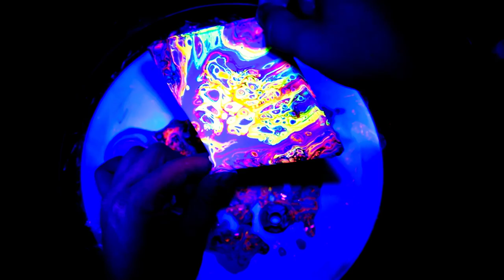Miniature neon boiler maker! 😁💜 (acrylic pour/fluid art)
Trying out Christina Welch's boiler maker technique... On a tiny, NEON, scale! Definitely will be trying this again with non fluorescent paints.

Questions? ideas? Just want to say hi?

✨Etsy shop  (more stuff being added for realsies this time!)✨

❇️Instagram, my main pic feed. Like. Everything gets posted over there. Even art that doesnt make it on here:

✴️Wanna support me and help bring new materials to the table? Click this link to keep the proverbial art fountain from drying up.

🎨To purchase some cool items with my art on it, and get those chameleon yoga pants you've always wanted. Click here.

🎯Want some great branding stuff for yourself?  Stickermule is a great place place for custom stickers and other cool stuff:

🛠️Also check out stonecoatcountertops art resin to make your art sexy and long lasting